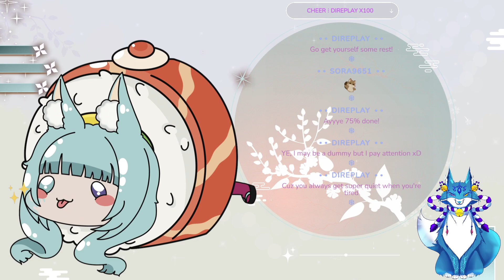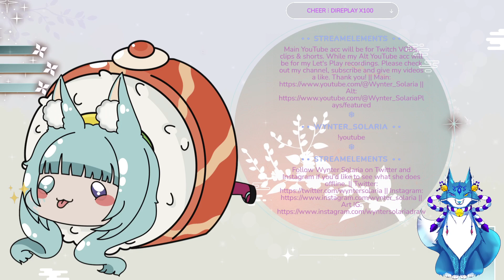[ Final Fantasy XVI ] First Playthrough Part 5 [ Wynter Solaria ]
About Final Fantasy XVI:

FATE WILL FALL

An epic dark fantasy world where the fate of the land is decided by the mighty Eikons and the Dominants who wield them. This is the tale of Clive Rosfield, a warrior granted the title “First Shield of Rosaria” and sworn to protect his younger brother Joshua, the dominant of the Phoenix. Before long, Clive will be caught up in a great tragedy and swear revenge on the Dark Eikon Ifrit, a mysterious entity that brings calamity in its wake.

Key Features:

Titanic Clashes - When rival Dominants come head to head, epic battles between their Eikons ensue!

Eikonic Action - Clive utilizes the powers of multiple Eikons in breakneck battle to deliver dynamic action combat.

A True Dark Fantasy - Discover a gritty and mature narrative steeped in realism.

Explore the Realm of Valisthea - A stunning world plunged into conflict by nations at war with each other.

Game: Final Fantasy XVI
Date Released: June 22, 2023
Genre: Single-Player, Role Playing Game, Strong fantasy violence,
MA15+
Developers: Square Enix
Publishers: Square Enix
Platforms: PlayStation 5